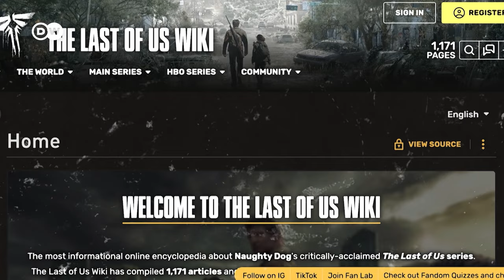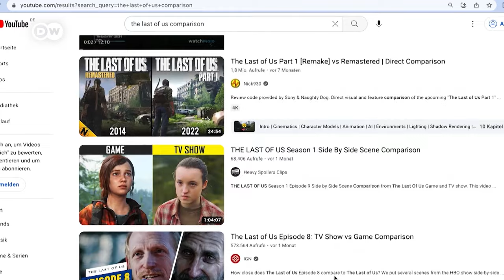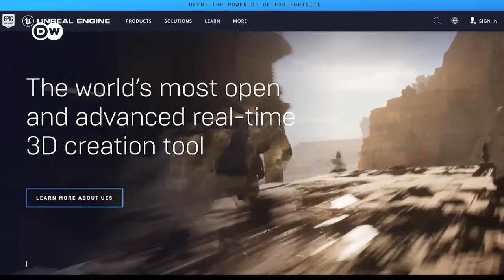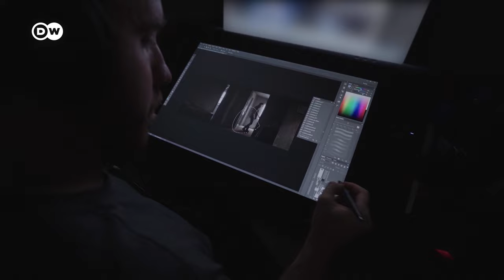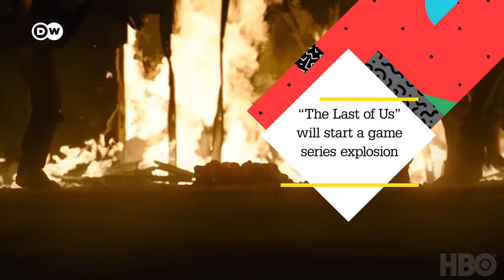Why The Last of Us is a Game-changer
Gamification of television is no news. But the the success of the game-adaptation of The Last of Us is taking that to a whole new level. Beautiful funghi are taking over the screens. And the Zombies that are inhabited by these strangely asthetic Cordyceps are to be tackled from a new perspective: the gamers view.

After franchising the comic and superhero Universes into an endless stream of blockbuster series, the time for a new generation of game adaptations seems to have come.

Not only does it offer a new favorite frame for future cinematographers.
It fills the game story blanks with a deep dive into human emotions in face of doomsday.Which has arguably gotten more palpable with the worldwide covid pandemic and Climate crisis close to the tipping points.

On this episode of Arts Unveiled, we take a look what could be the future of film - in the light of the Zombie Apocalypse Fever that The Last of Us has triggered.

00:00 Introduction
01:58 The game almost looked like a film
03:15 Game and film productions are becoming similar
05:41 The zombie factor
07:11 "The Last of Us" made zombies prettier and more credible
08:45 Games are already part of our viewing habits
10:45 Games are now the entertainment business to beat
12:15 "The Last of Us" will start a game series explosion